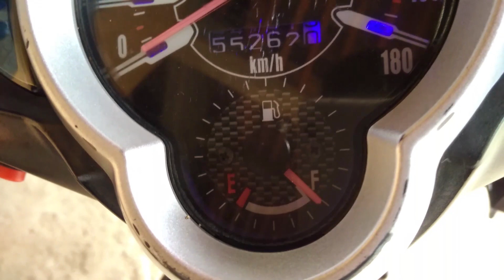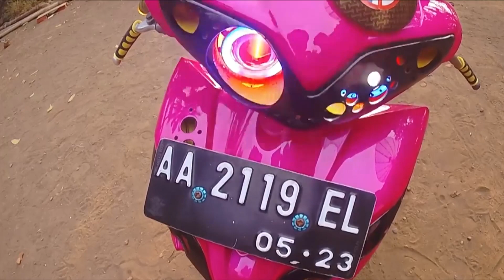penyebab motor boros bensin BBM full penjelasan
penyebab motor boros bensin full penjelasan

Hai guys kembali lagi dichannel kami
Gimana kabarnya?
Semoga sehat ya guys.

Jadi divideo kali ini kita akan akan bahas penyebab motor kalian boros bahan bakar, apa saja penyebabnya ??
Silahkan tonton videonya sampai selesai ya bro !!

Edited by : Rendi Hidayat (pemilik channel) ig :rendi_yt_official

Record by :
1.
2.

Backsound on this video :

Silahkan cek video aku yang lain dengan klik link dibawah

"JALANIN HIDUP SESUAI DENGAN KEMAUANMU"